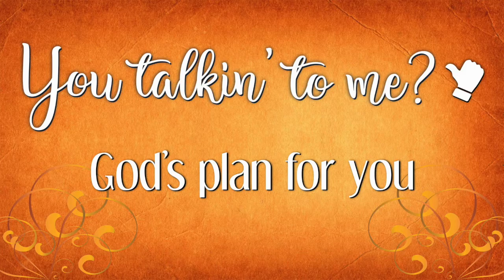You Talkin' To Me? Week 1: God's plan for you